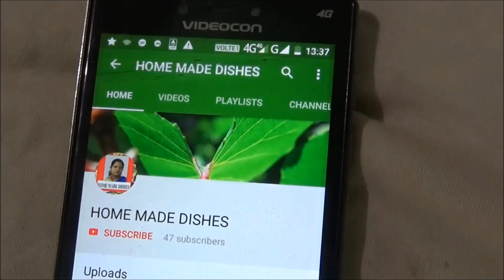MANGO MALAI /আমের মালাই /HOME MADE DISHES #60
Mango is the King of Fruits. And Mango malai is the King of Fruit Malai. Everyone loves this dish.  It is an Interesting drinks for the Kids. In this video,  Full process of this fruit drinks is shown.  Please watch the video till the last.

More Home Made dishes:

43.

THANKS.